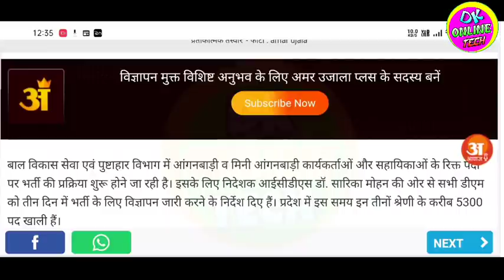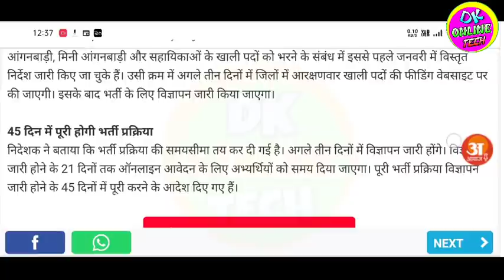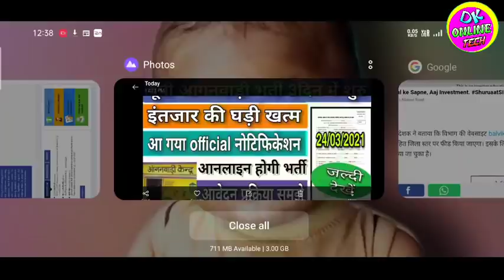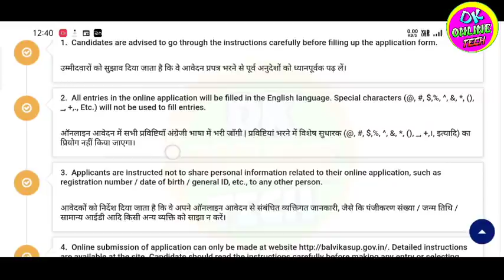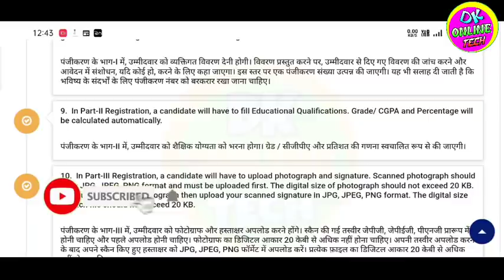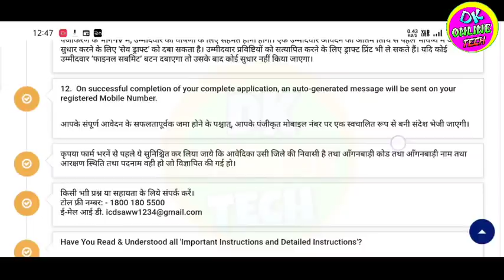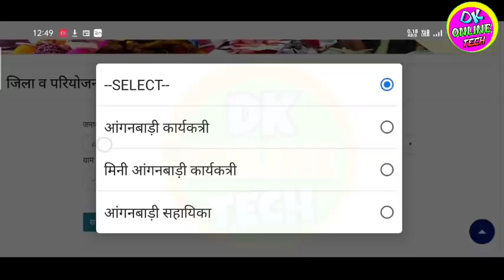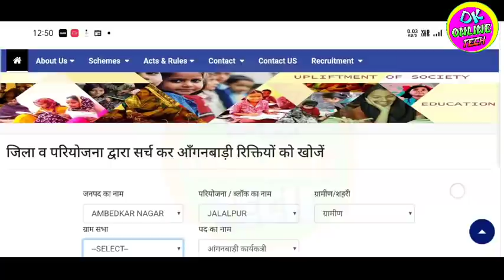यूपी आंगनबाड़ी भर्ती 2021! UP anganwadi bharti Online registration 2021!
यूपी आंगनबाड़ी भर्ती 2021! UP anganwadi bharti 2021! UP anganwadi bharti registration 2021!

Link...

Tag..
Up aganwadi bharti Online apply start date
Aanganwadi bharti me aavedan kaise karen
Up Anganwadi Bharti ke liye online apply kaise kren
How to apply for Anganwadi Bharti up 2021
2021 new Anganwadi Bharti up
Online registration up Anganwadi vacancy
up aganwadi bharti me Online aavedan kaise karen
How to download up Anganwadi vacancy form
Download up Anganwadi Bharti form 2021